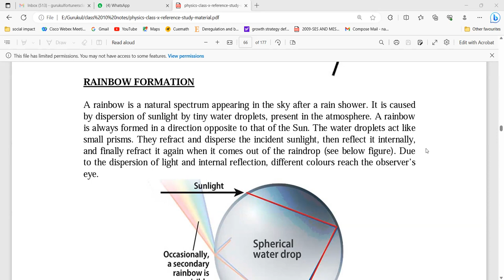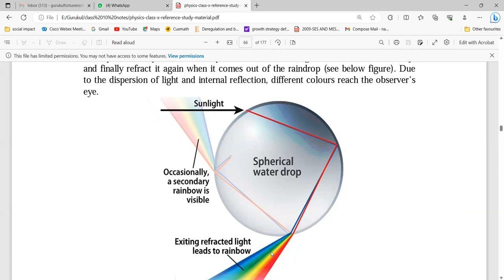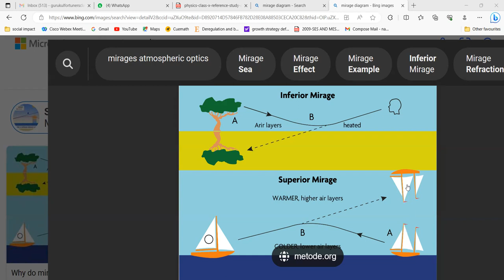Class 10th Human Eye Full Explanation | Part 4 | Class 10 Physics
class 10 Human eye and colorful world- CBSE lec 4-rainbow, other natural phenomena- refraction
Refraction through a glass prism
Angle of Deviation
How is rainbow formed
Splitting of Seven Colours
recombination of 7 colours
Primary and secondary rainbow
why do stars twinkle?
why do planets not twinkle?
advanced sunlight and delayed sunset?
stars appear higher than they actually are?
Total internal reflection- Mirage and Looming